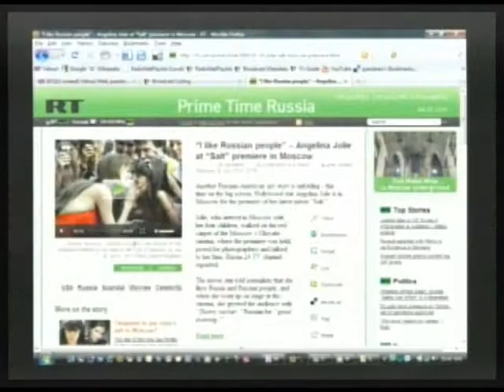Calif. Votes To Legalize Marijuana & Possible Backlash! Angelina Jolie Is Political? (Pt 5/13)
Morning Coffee with Mario Talk Show Series: Like every Monday it is TreLuv and Tuesday's Girls! You know we never disappoint, Live HOtt PiXX is in the house and the conversation is off the chain! (07-26-10) PART 5 of 13 -- THIS IS A PARTIAL EPISODE